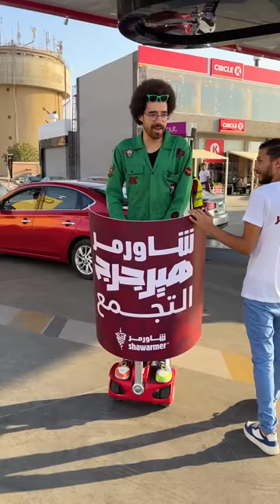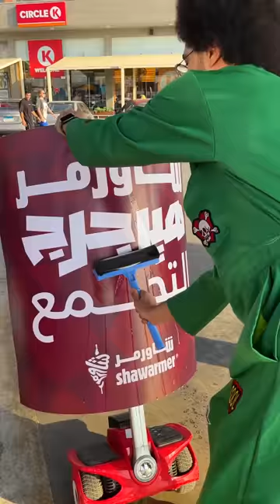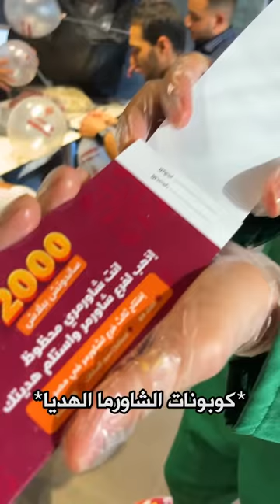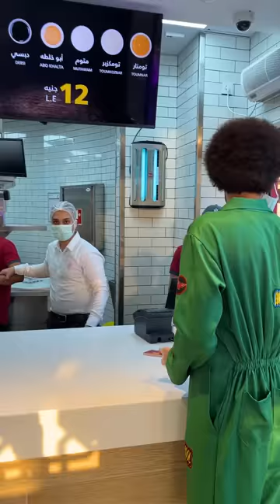اكبر سندوتش شاورما و 2000 سندوتش ببلاش - افتتاح شاورمر الفرع التالت!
عاملت اكبر سندوتش شاورما رجرج في التاريخ 💃
شاورمر افتتاح الفرع التالت في مصر و بيقولو هيوزعوا 2000 سندوتش ببلاش
و شاورمر هيرجرج التجمع و مادري شنو